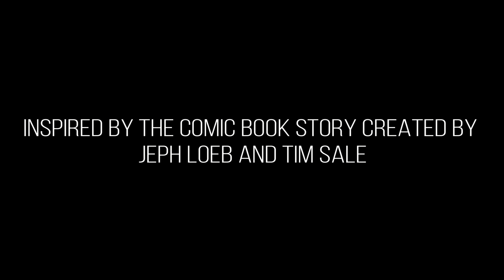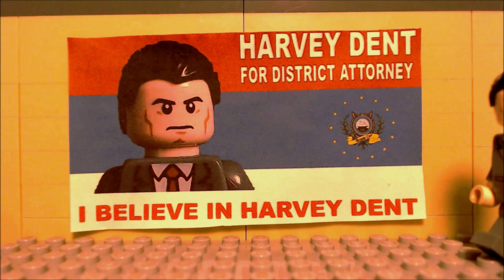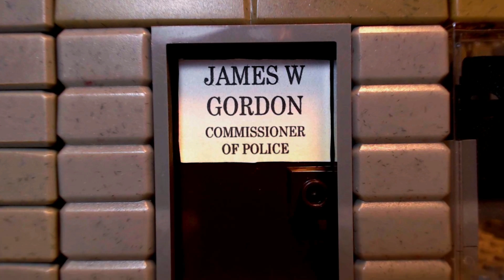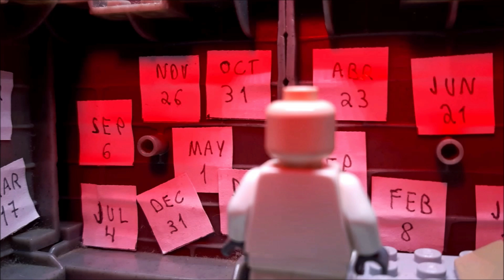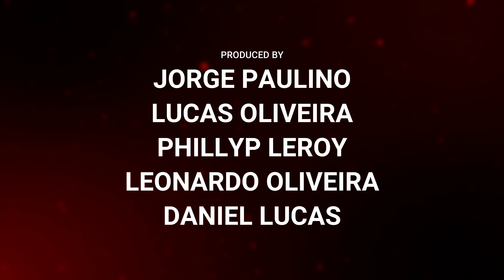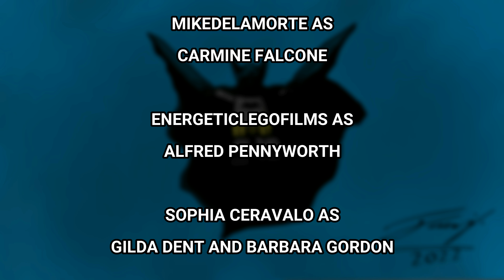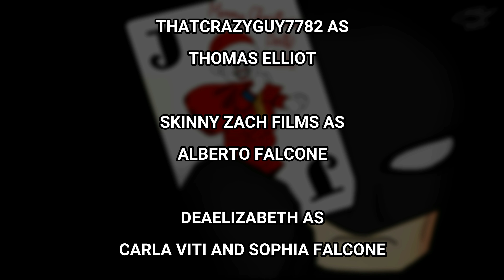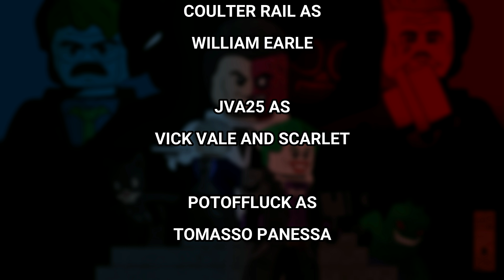LEGO Batman: The Long Halloween FULL MOVIE (Stop-Motion)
The Batman joins forces with Gotham City’s Commissioner, James Gordon, and re-elected district attorney, Harvey Dent, to end corruption and organized crime, but a new mysterious figure starts hunting down those who are destroying Gotham City.

Batman The Long Halloween is a stop-motion animated movie, directed by Daniel Bergami Lucas.

And thank my brother, Arthur, for helping me animate the final scene of the movie!

Portuguese-BR captions made by Leonardo Oliveira

Kyp Goldenflier Productions is a channel dedicated to releasing my Lego Stop-Motion Animations.

00:00 Chapter 1: Trick or Treat

21:55 Chapter 2: Thanking the Devil

33:02 Chapter 3: A Jokers Carol

48:25 Chapter 4: A Toast to Forget

57:00 Chapter 5: A Deadly Date

1:15:44 Chapter 6: Who is Holiday?

1:29:21 Chapter 7: Justice is served

1:49:48 Chapter 8: The Two Faces of Vengeance